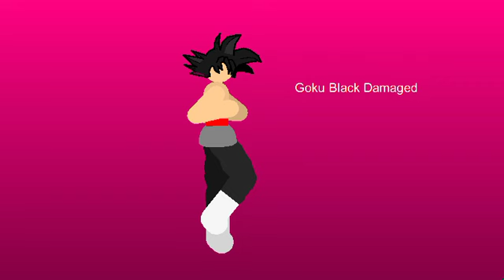Stick Nodes Mini Pack (INCOMPLETE) F (Read Description)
ENG:
guys, i lost my Stick Nodes pro, i lost all the projects, movieclips and all the stickfigures i was creating, due to this problem it will take time for me to finish the pack

PT-BR:
pessoal, eu perdi meu Stick Nodes pro, perdi todos os projetos, movieclips e todas as stickfigures que eu estava criando, devido a esse problema demorará pra eu terminar o pack

Custom Themes

ENG:Due to the problem with my cell phone I also lost the application I used to make the Custom Themes, so because of that I will be gone for some time F

PT-BR:
Devido ao problema no meu celular eu também perdi o aplicativo que eu usava para fazer os Custom Themes, então devido a isso ficarei sumido por algum tempo F